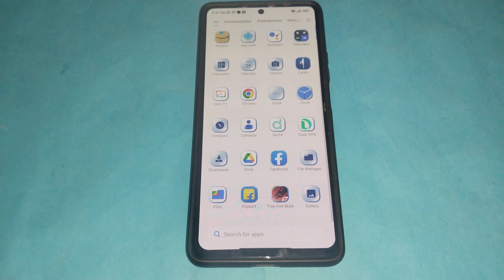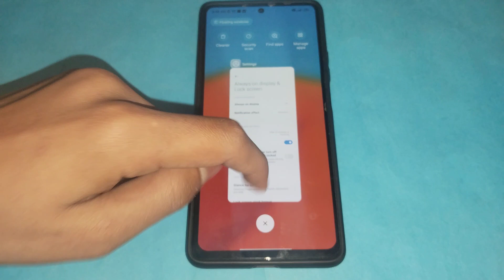How to on Raise to wake in Poco X5 5g,Raise to wake ko kaise on kar sakte hai